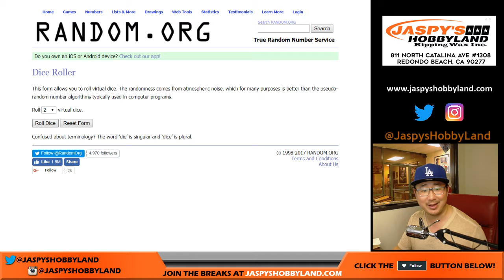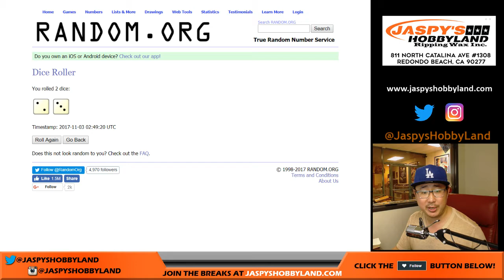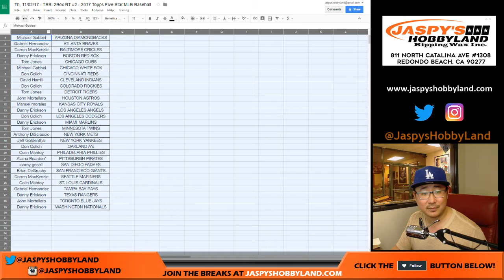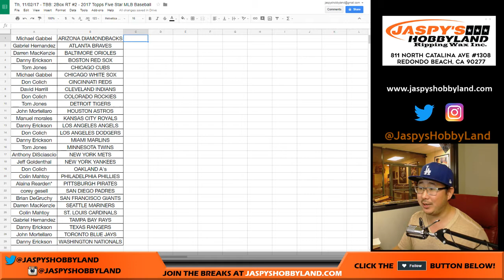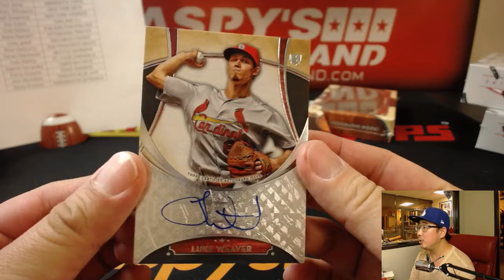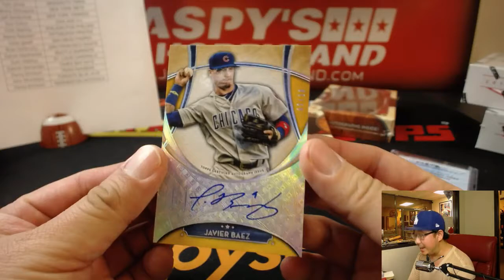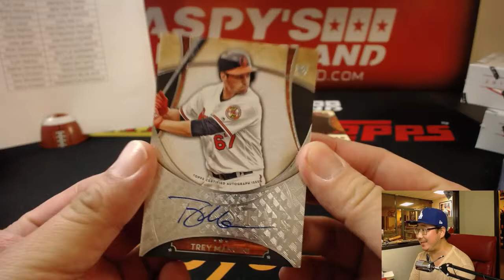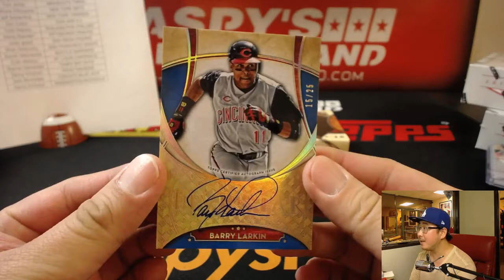Th, 11/02/17 - TBB: 2Box RT #2 - 2017 Topps Five Star MLB Baseball